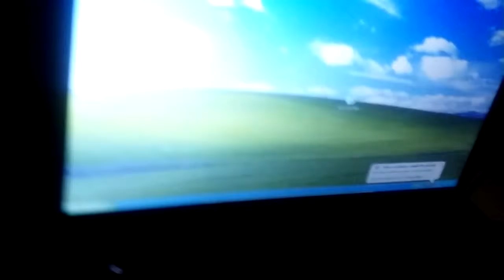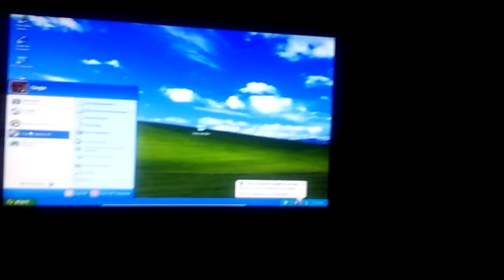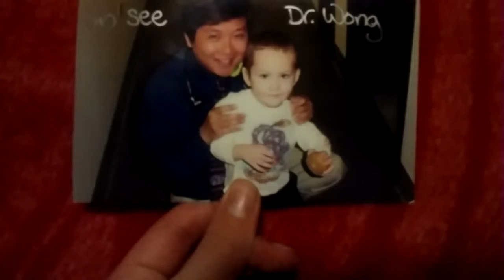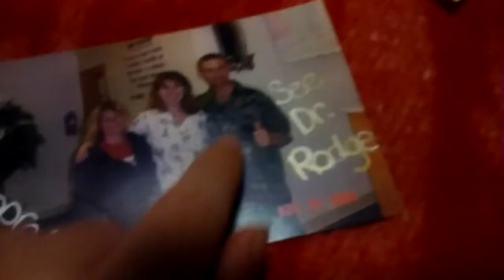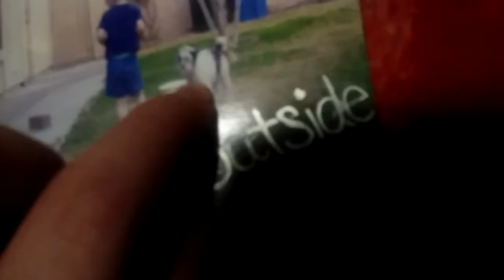Me showing my childhood pictures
These are the pictures from 2004 and 2005